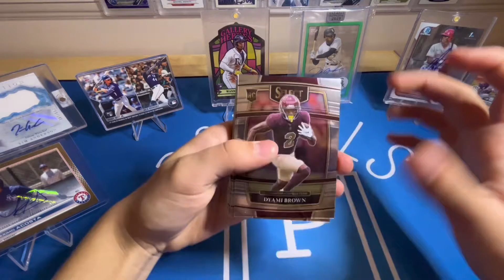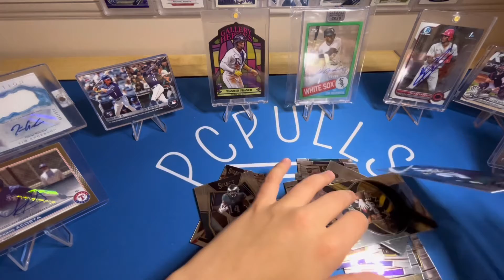2022 Panini Select Football